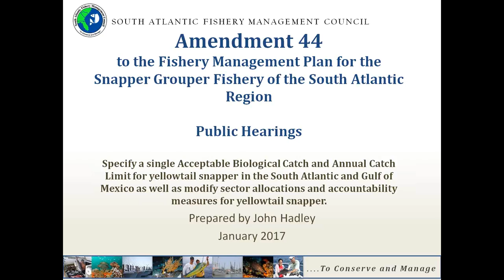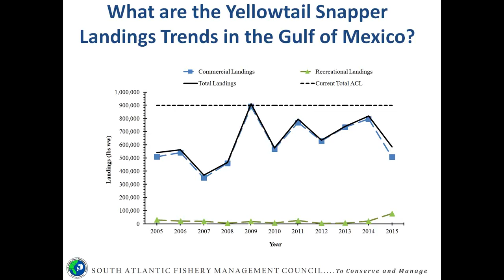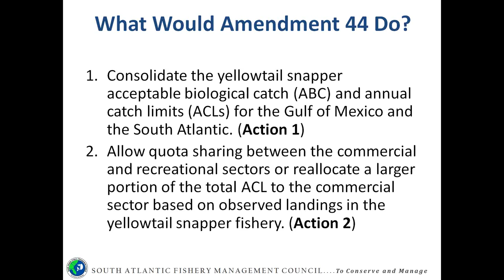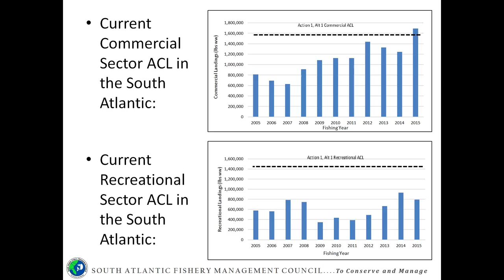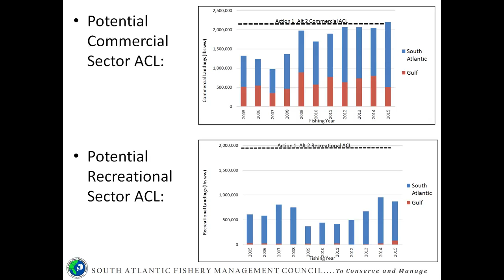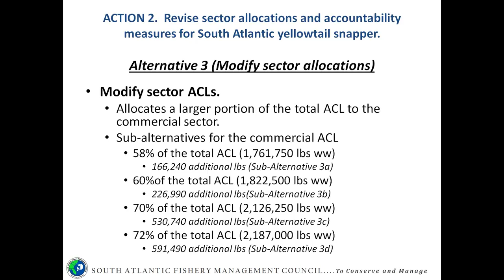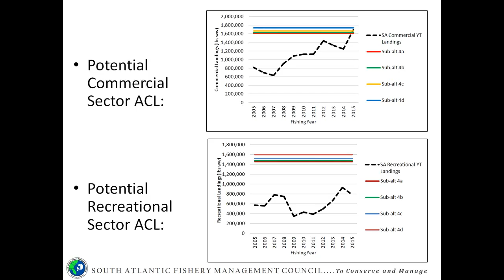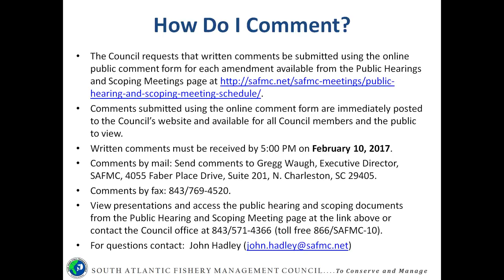Snapper Grouper Amendment 44 - Public Hearing Presentation (Jan 2017)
Council staff provide an overview of the amendment that will address yellowtail snapper allocations. For complete information about the amendment and the meeting schedule for webinars and public hearing locations, visit the Council's